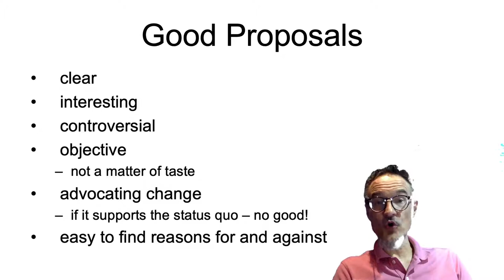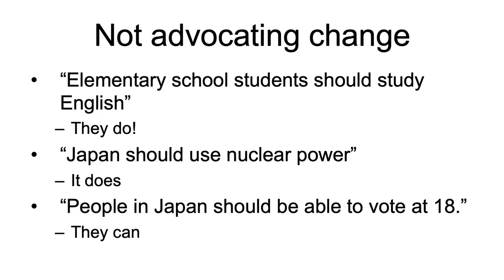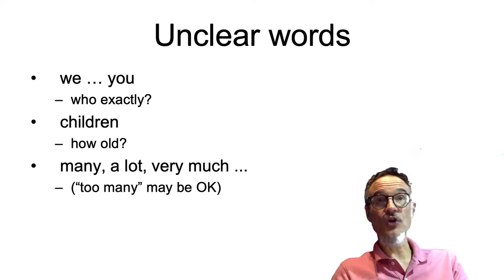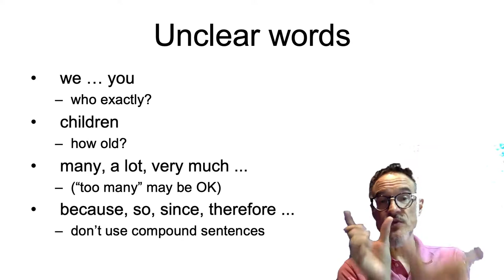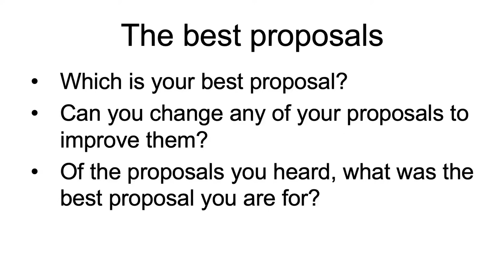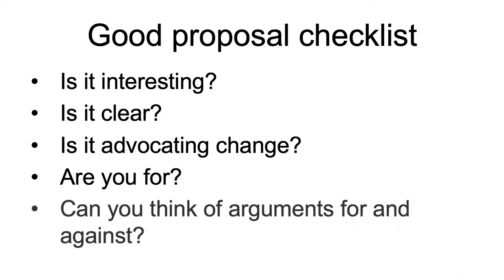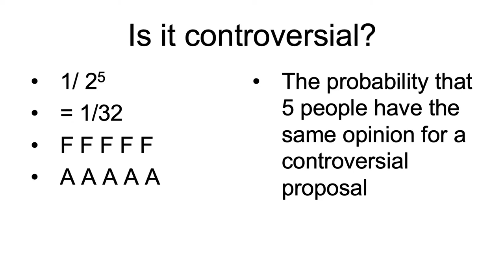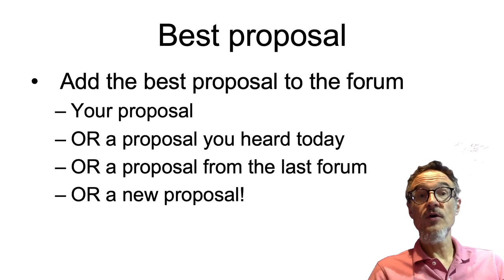Good Proposals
What is a good proposal?

(The cover image is from The Matrix, 1999)